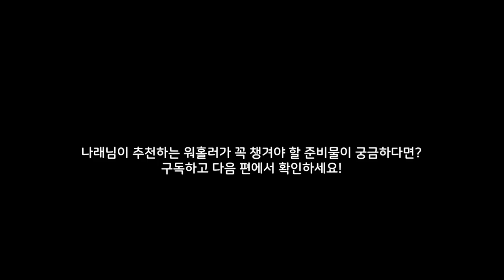코로나는 끝났다! 슬슬 워홀 떠나볼까? 새내기 워홀러한테 다 물어보기🇦🇺🇳🇿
오랫동안 기다려 주셔서 감사합니다 (--)(__) 꾸벅

코로나가 좀 가시고 이제 막 워홀을 시작하신 나래님을 모시고
최신 워홀 정보와 현황을 여쭤봤습니다!

00:00 안녕하세요!
00:20 나래님 자기소개
00:45 워홀을 뉴질랜드로 오게 된 이유?
01:40 뉴질랜드 중 오클랜드를 선택한 이유?
02:07 오클랜드가 맘에 드시나요?
03:19 뉴질랜드에서 무슨 일을 하고 계시나요?
03:27 호주 워홀 때는 무슨 일을 하셨나요?
04:40 초기 정착금은 얼마?
06:20 한인 플랫 현황, 뷰잉 때 체크할 점, 현재 시세
09:56 준비물, 짐 챙기기